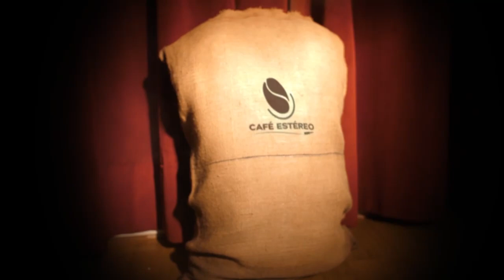JOSÉ GAVICA | EL FÚTBOLISTA QUE SE CONVIRTIÓ EN ANALISTA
/ williamdavilab